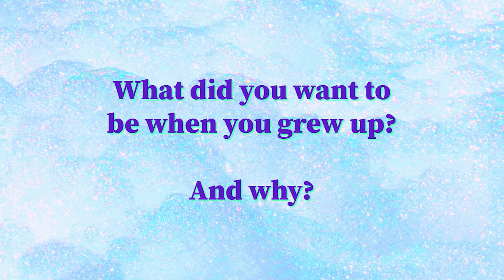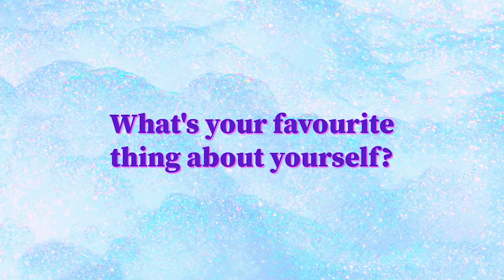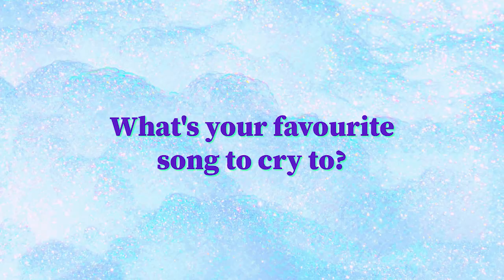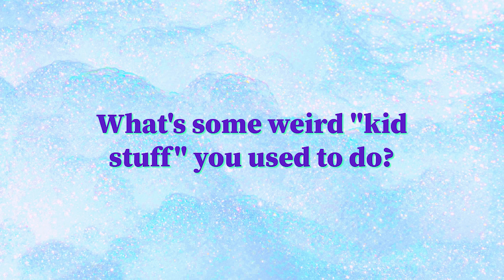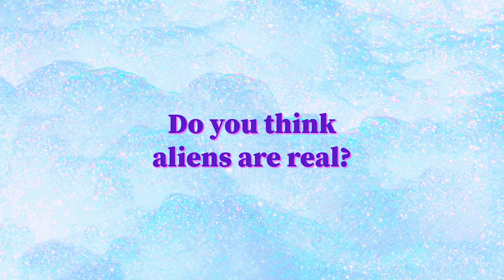Vision Quest - The "Harry Potter" Franchise (with Jayden Masciulli)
In this episode of Vision Quest, Ashley talks to her beloved friend/sibling/lover, writer/improviser/sketch comedian Jayden Masciulli about how they are pretty much the same person in two separate bodies, their mutual obsession with Spy Kids as children and how Schitt's Creek has given people a positive version of the classic coming out story. And of course, they get into Jayden's topic for the episode: The "Harry Potter" Franchise. They get into the controversy of She Who Must Not Be Named, separating art from the artist and sorting female pop icons into Hogwarts Houses.

Come to my next Twitch stream! I stream every Monday at 8pm AEDT and every Thursday at 1pm AEDT